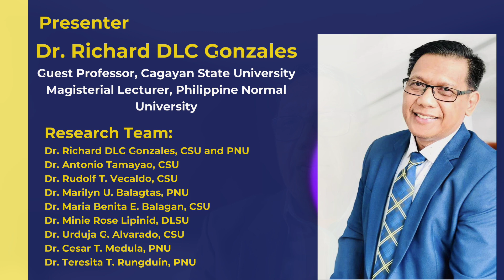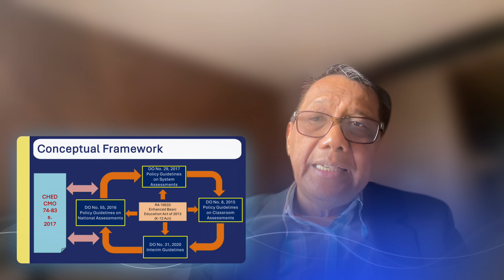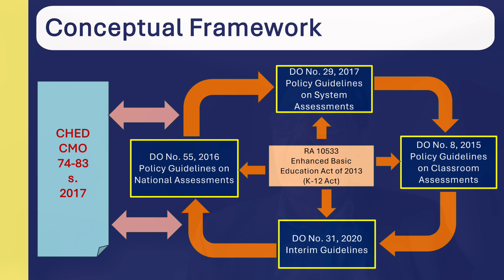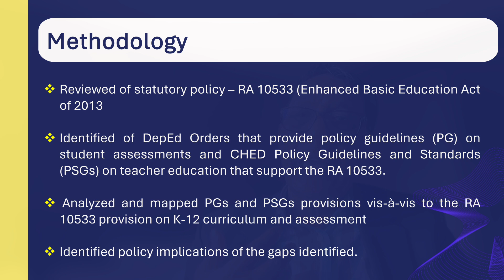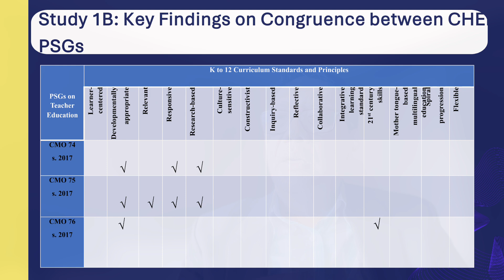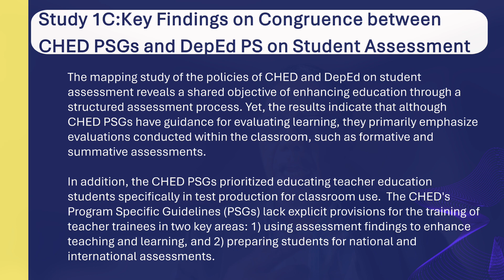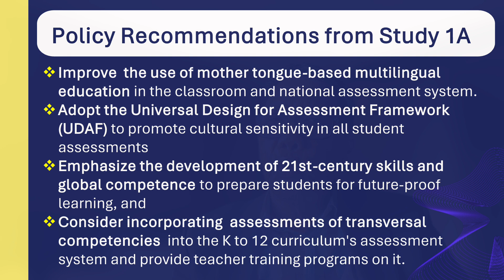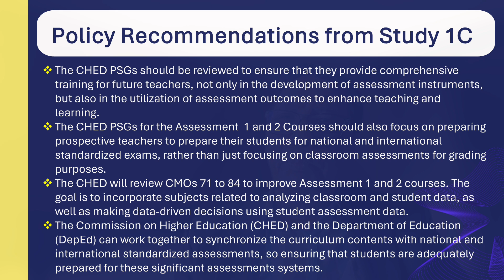How to Improve Education through Assessments:The K-12 Law and Assessment Policies in the Philippines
This video is a presentation made to the Department of Education (DepEd) of the Philippines, presenting the results of the study done by a team of researchers from the Philippine Normal University, Cagayan State University, and De La Salle University that looked into the alignment of the DepEd Assessment Guidelines and Commission on Higher Education (CHED) Policies with the Philippine K to 12 Law (RA 10533). The National Research Council of the Philippines funded this study.